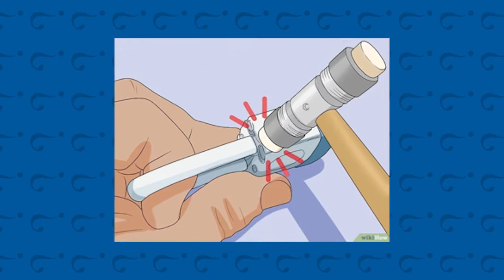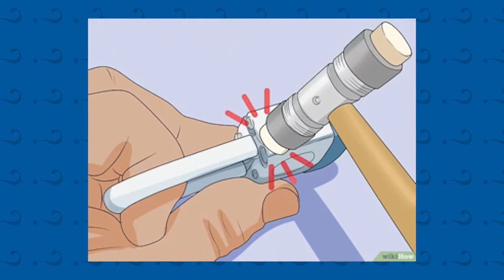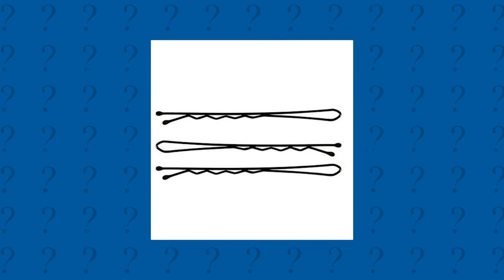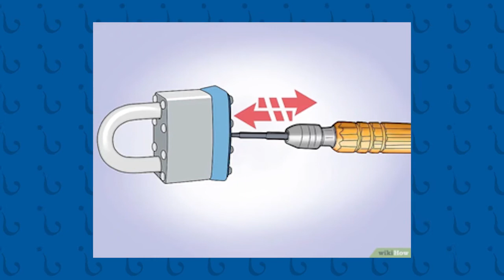03 MANEIRAS DE ABRIR UM CADEADO COM FERRAMENTAS QUE VOCÊ TEM NA SUA CASA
Fala pessoal! Você provavelmente já precisou abrir um cadeado, mas por algum motivo você não tinha as chaves, seja ele por ter perdido elas ou por telas trancado do lado de dentro da sua casa por exemplo. Mas fique tranquilo pois nesse vídeo eu irei lhe mostrar 3 maneiras de abrir um cadeado comum, usando ferramentas que você pode ter em casa como: martelo ou chave de fenda. Então assista esse vídeo até o final!

00:00 3 Maneiras de abrir um cadeado
00:41 01 Batendo no cadeado com o martelo
02:09 02 Abrindo um cadeado com um par de chaves inglesas
04:15 03 Abrindo a fechadura do cadeado com uma chave de fenda
06:37 Se inscreve ai curioso!

OBS: Para qualquer informação entre em contato.